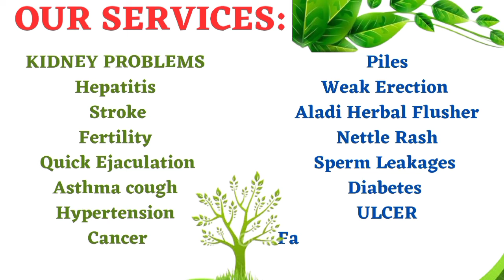People will start calling u and showing you Favor when you do dis immediately u wake up in d morning